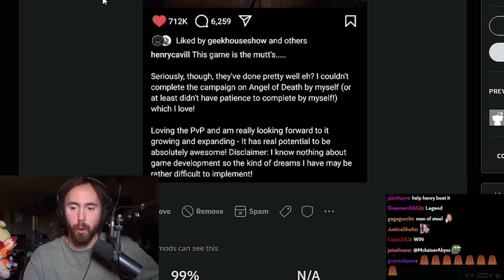Protect this man at all costs..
Asmongold Clips / Asmongold Reacts To: Henry Cavill played Warhammer Space Marine 2, the star of the upcoming Amazon Warhammer TV show beat the new game campaign